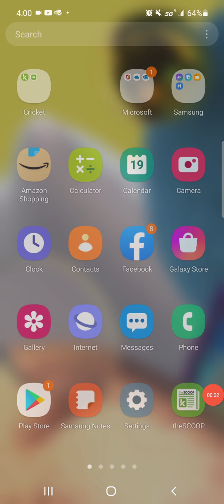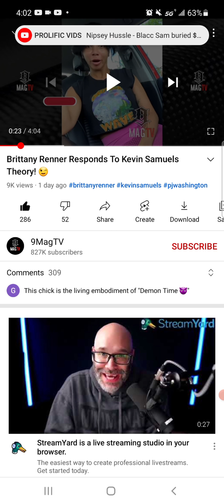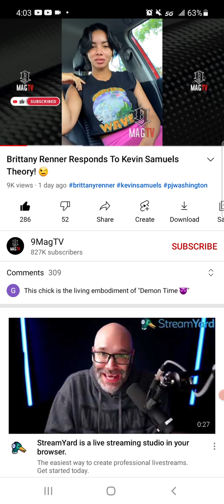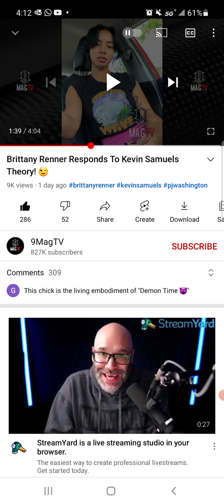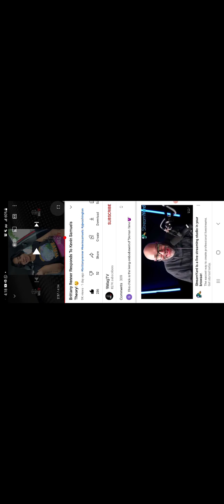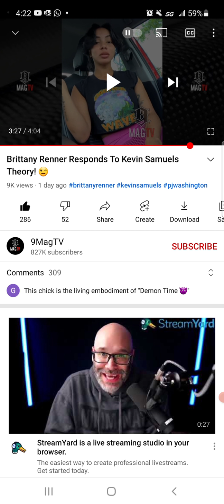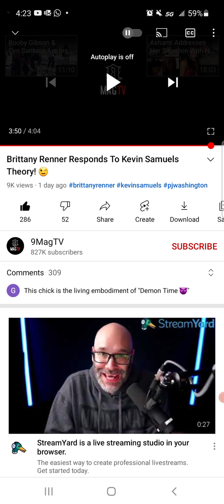Brittany Renner may be possessed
very evil energy around this woman .